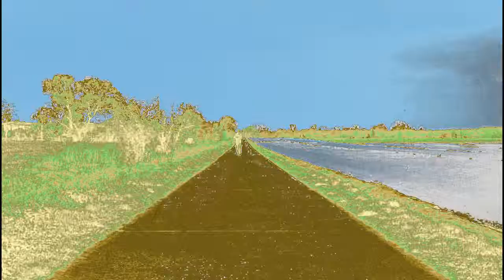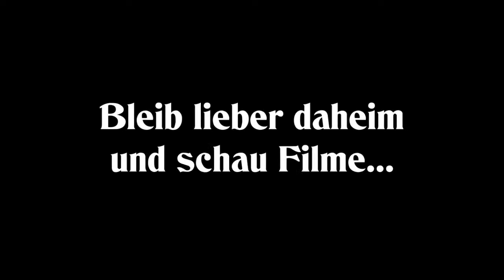Mouvement - In Bewegung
Das Ergebnis einer Kombination aus schönem Wetter, Langeweile und einer Kamera - Mouvement